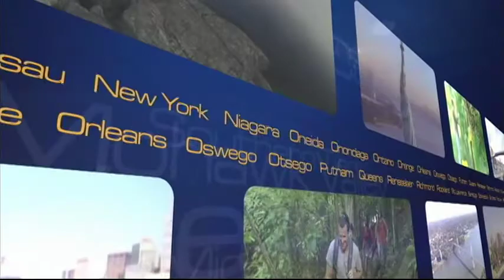Assembly Calendar with Mike Fitzpatrick & Kylie Quigley June 2018